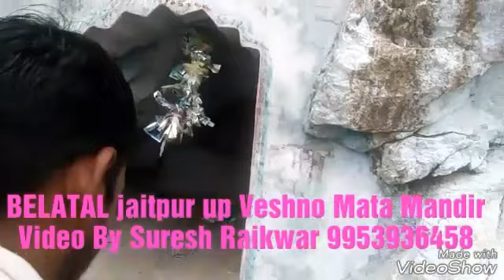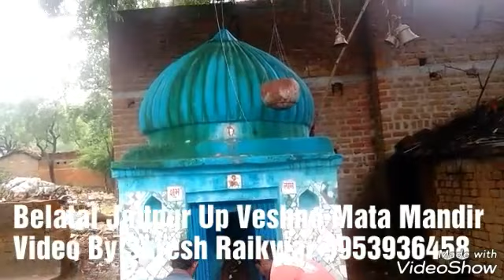Mahoba BELATAL Jaitpur Up Veshno Mata Mandir Video By Suresh Raikwar 9953936458